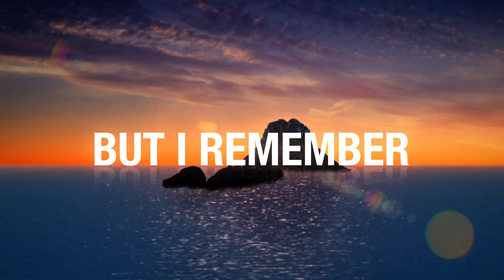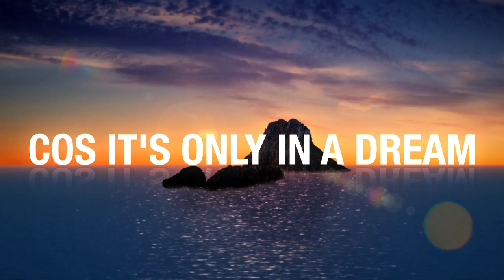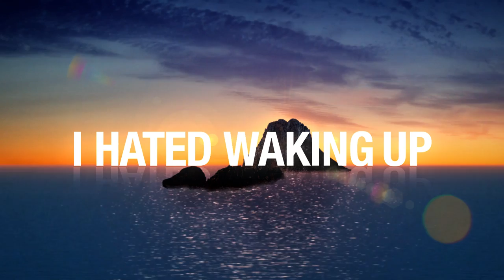Paul van Dyk, Jessus and Adham Ashraf feat. Tricia McTeague 'Only In A Dream' (Lyrics Video)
Your voice for Paul van Dyk in the Top100DJs poll

'The Politics Of Dancing 3' is OUT NOW
iTunes ▲ Amazon ▲ Spotify ▲ Beatport

Paul van Dyk and Aly & Fila feat. Sue McLaren 'Guardian'  ► btprt.dj/1GuO0Jb

Paul van Dyk, Jessus and Adham Ashraf feat. Tricia McTeague - Only In A Dream

For the follow-up to “Come With Me,” his #1 Beatport single with Ummet Ozcan, PAUL VAN DYK presents “Only In A Dream” with Jessus & Adham Ashraf featuring Tricia McTeague.

“Only In A Dream” provides PvD fans old & new with another enticing hint as to what lies ahead for his new album The Politics Of Dancing 3, set for release in early 2015. Having caught his ear in a remarkably short space of time, the co-production chair for “Dream” is shared with bright-young-studio-things Jessus & Adham Ashraf. In keeping with their quickly propagating sounds, the Columbian/ Egyptian pairing channel trancier frequencies into the track.

Equipping “Only In A Dream” with its inviting vocal is English singer/songwriter Tricia McTeague. No stranger to music’s upper tier, she’s worked previously with esteemed producers like Nile Rodgers and Narada Michael Walden, has sung support for legends like Lionel Ritchie and Elton John, and now grafts her indie expressionism, chapter & verse into VAN DYK & company’s “Dream.” Check out Tricia McTeague performing “Only In A Dream” acoustically

Versions of the song included in the remix package out November 27 cover all the bases with the original mix ready to chuck the ear of radio, while its club mix compatriot zeroes straight to the heart of the dancefloor. Remix-wise, VANDIT Records master sergeant Chris Bekker drops a booming near-instrumental vision, with lucent melodies, 303 sonics and canyon-like depth to its production. Owen Westlake, Hugo Massien and Ashton drop “Only In A Dream” further into the deep house frame with their versions.

Welcome to the Official YouTube Page of Grammy Nominated DJ/Producer/Artist. Here you will be able to check out PvD's Music Videos, Concert Footage, Interviews, Ad Campaigns and Video Blogs.